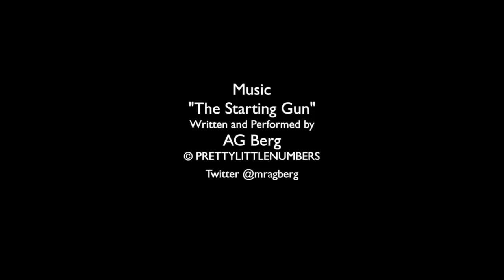Ann Lieberman - The Teacher Learning and Leadership Program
Dr. Ann Lieberman was previously a Senior Scholar at The Carnegie Foundation for the Advancement of Teaching and is Professor Emeritus of Education at Teachers College, Columbia University. Lieberman is widely known for her work in the areas of teacher leadership and development, collaborative research, networks and school-university partnerships, and the problems and prospects for understanding educational change.
Her latest book is Mentoring Teachers: Navigating the Real World Tensions (with S. Hanson and J. Gless). Her other books include Inside the National Writing Project: Connecting Network Learning and Classroom Teaching (with Diane Wood), Teachers: Transforming Their World and Their Work, and Teachers in Professional Learning Communities: Improving Teaching and Learning (with Lynne Miller). Lieberman has served on numerous national and international advisory boards, including those of the United Federation of Teachers and the National Education Association. She is also a past president of the American Educational Research Association. As a researcher she is currently working on deepening the field's understanding of different structures that support school reform including networks, partnerships and coalitions. She has recently been to Shanghai and Finland as a speaker and a learner. She will be a keynote speaker in Beijing at the end of April speaking at a conference on "Teacher as Researcher." Lieberman received her BA and Ed.D at UCLA and her MA at California State University at Northridge, where she also received an honorary degree.